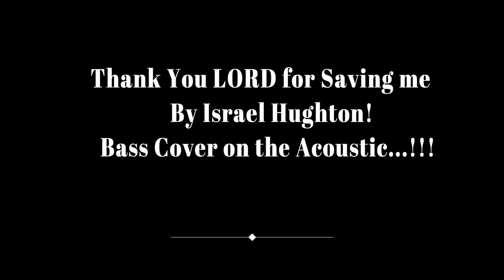Let's do some exercise shall we?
Haha, well that was a joke, so had planned to do some bass stuff on my cute lil acoustic guitar, and my simple yet humble One Plus X smartphone does the gr8 job in recording the bass notes on the acoustic guitar!

Okay, so you might be wondering why did I say in the title like that?, well that's becoz there is this one song "Thank you LORD" by Israel Hughton.. which has some nice fingering exercise that gets your left hand sharpened and you will feel like you've done some nice workout in that 5 mins of time span! Well here we go, shall we start exercising, or shall I say shall we begin some fun in listening to this song and get rockingg on it?